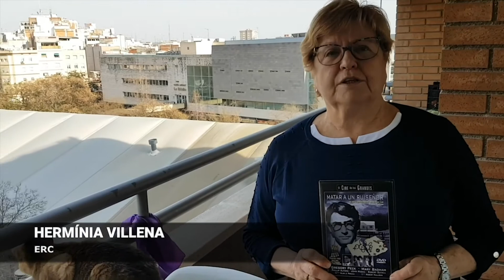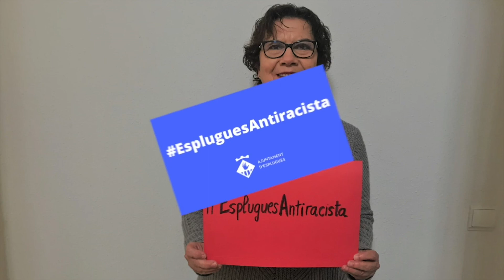Esplugues Antiracista - Dia Internacional de l’Eliminació de la Discriminació Racial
Els regidors i regidores de l'Ajuntament d'Esplugues recomanen una pel·lícula, un llibre o una sèrie de temàtica antiracista.

A Espluguem diem no a la discriminació racial!